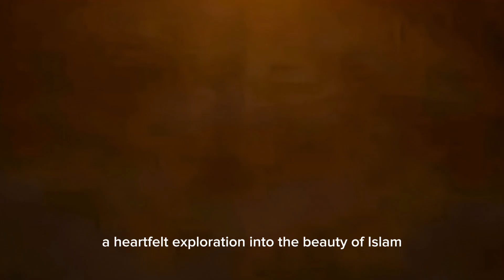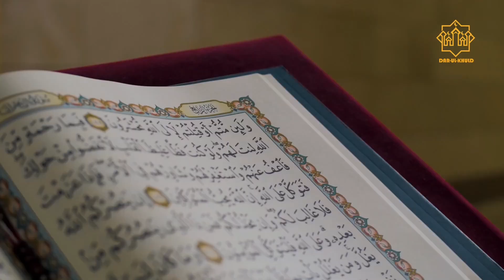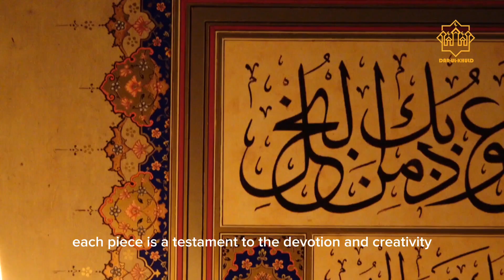Discovering the Beauty of Islam: A Journey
Discover how Islam provides a complete way of life, giving purpose and meaning to everyday actions. Learn about key practices such as prayer, charity, and fasting that not only foster spiritual growth but also nurture empathy within the community. Explore how Islam emphasizes justice, equality, and unity among believers, inspiring compassion and creativity in daily life. Dive deeper into these core values and see how they shape a harmonious society.

See Less

OUTLINE:
00:00 Discovering the Beauty of Islam: A Journey